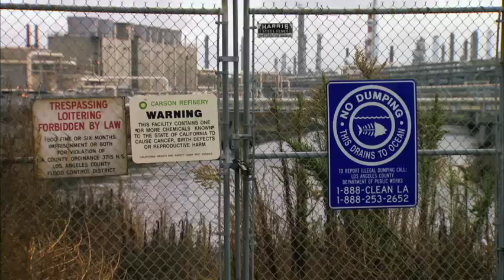Last Call at the Oasis Official Trailer #1 - Water Documentary Movie (2012)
Firmly establishing the urgency of the global water crisis as the central issue facing our world this century, this documentary illuminates the vital role water plays in our lives, exposes the defects in the current system and shows communities already struggling with its ill-effects.  Featuring activist Erin Brockovich, respected water experts including Peter Gleick, Jay Famiglietti and Robert Glennon and social entrepreneurs championing revolutionary solutions, the film posits that we can manage this problem if we are willing to act now.